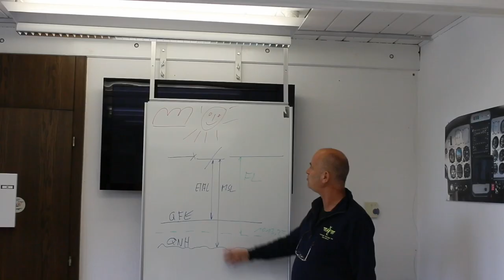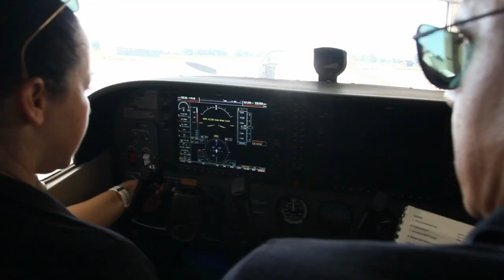VAFC Werbefilm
Vorarlberger Alpenflieger Club